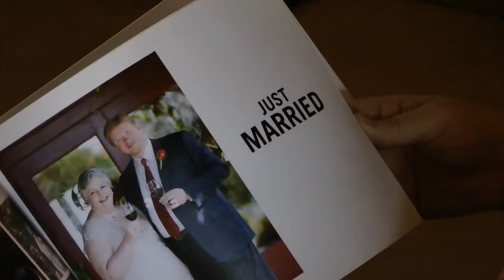Dual Cancer Survivor, Living Life to the Fullest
This time of year, Stamford's Natalie Augustin spends a lot of time working in her garden.
"There's this whole idea of growth and rebirth that is important to me and that is so significant to how I look at life," said Natalie Augustin, Stamford resident and cancer survivor.
Because it was in the Spring when she finished chemotherapy treatments -- twice. The first time she found out she had cancer was 2007.
"I started to get this little bump on my face," said Augustin.
That bump, doctors said, was non-hodgkin's lymphoma, but it had a rare quality.
"It wasn't in my lymph system. It was actually just right here in my face," said Augustin.
She went on to treatment at Stamford Hospital's Bennett Cancer Center.
"I felt very comfortable with my doctor, Dr. Steven Lowe is my doctor at Bennett. I call him my saving grace," said Augustin.
In April 2008, she finished chemotherapy and was cancer free two years later. But in 2011, something else didn't feel right. At age 44, she had a colonoscopy. Then her doctor told her she had stage 3 colon cancer.
"It scared me. I was terrified. I was terrified on so many levels, of the word 'stage 3,'" said Augustin.
Now, she was facing cancer a second time.
"I've said this about cancer across the board. I have cancer, cancer does not have me. It will not define who I am," said Augustin.
She went into chemotherapy with that attitude. Bravely losing her hair, her husband helped her shave her head again.
"She was very good about it. She embraced the whole thing and sort of held on to the hair as long as you do and then she said, 'ok it's time to get rid of it,' and I actually was sort of honored that she asked me to do that," said Tim Day, Natalie's husband.
Ending chemo spring the following year, Augustin found peace, landscaping her yard.
"The first big thing I did was I built the stone walls in the front. That was my therapy," said Augustin.
Now, she's cancer-free.
And as she admires her garden, she thinks of the people at the hospital who saved her life.
"These are the most important people in your life for a period of time, and always will hold a special place in your heart."
"Bennett believes in treating the patient, not the disease, which is not typical in a lot of hospital systems. So as a result of that, Nat has received so much support, affection and outright love and appreciation," said Day.
Each year, the couple walks in the hospital's Hope in Motion event in Stamford. Her team, "Nat's lucky charms" raises money every year for the Bennett Cancer Center's programs and services.
It's scheduled this year for Sunday, June 1, 2014 at Columbus Park in Stamford.